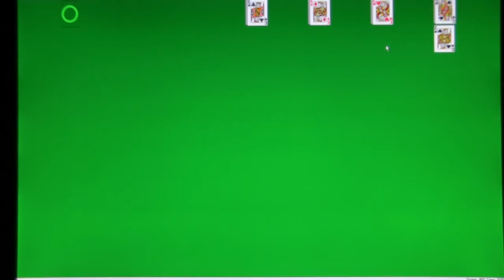Death Grips x Window's - Solitaire Love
No Love by Death Grips over the classic Window's Solitaire win.